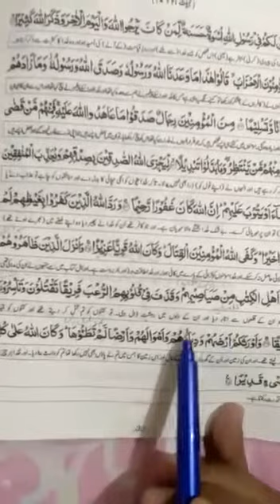Islamiyat compulsory 10th class lecture #10, 26/06/2020